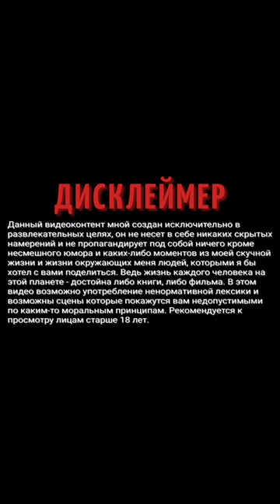Торт из СССР | Мукбанг | Мукбангеры | Честный обзор | Большой обзор еды | Еда из моего детства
ВАША ПОМОЩЬ НА РАЗВИТИЕ КАНАЛА:
WebMoney (номер кошелька):
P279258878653